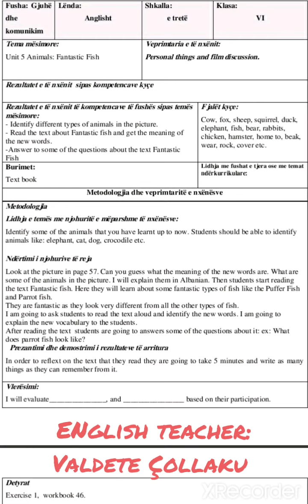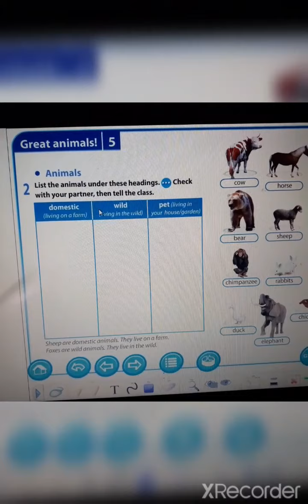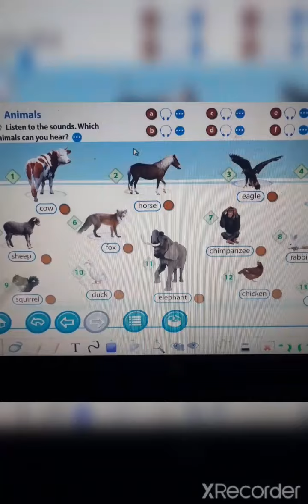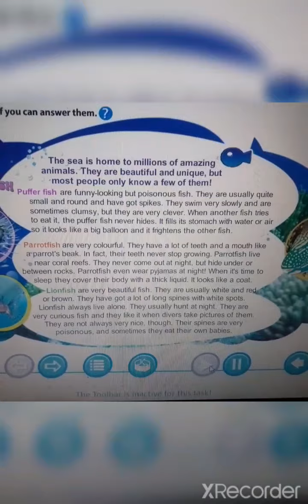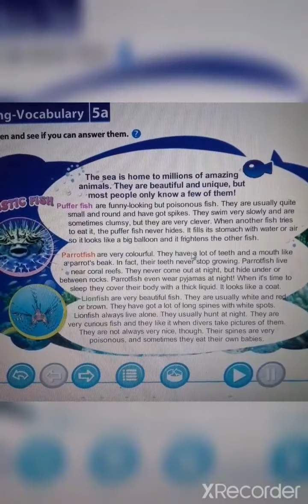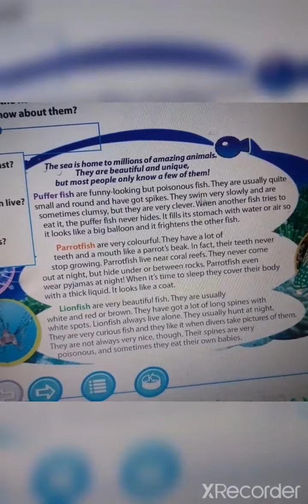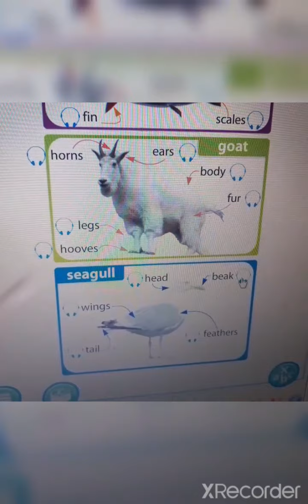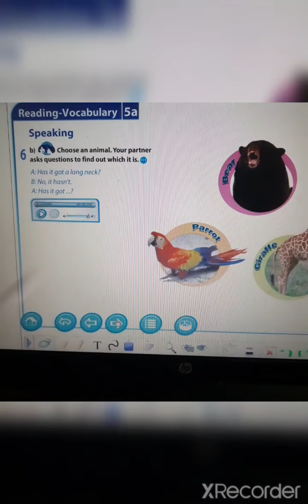Spark 1 (Module V- Great Animals / V-a Fantastic fish ).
1. Vocabulary ( Pronunciation and Translation)
2 . Reading paragraphs ( Different fish description)
3. Exercises ( Translate, give examples let them time to complete)